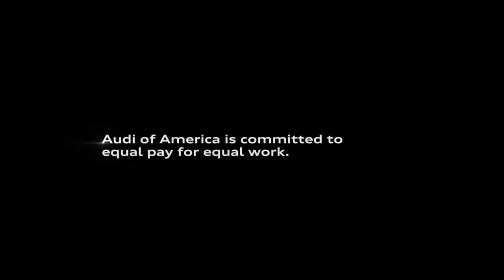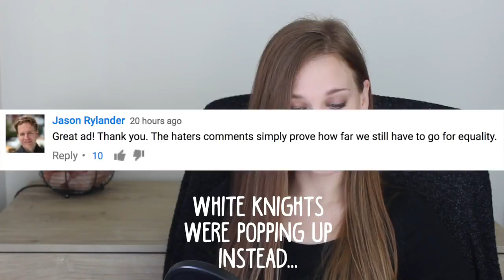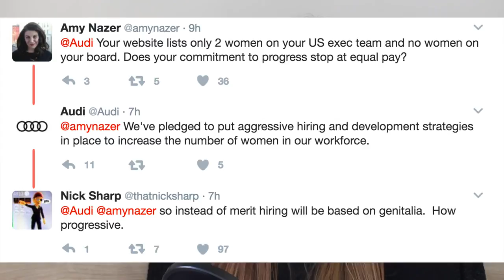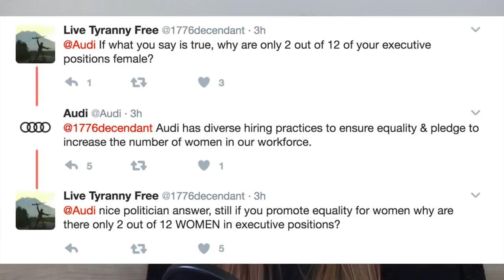Audi Super Bowl Commercial Pushes Feminism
Laughing at the feminist Audi Commercial.

Dear Companies: Please just sell your products and entertain! ENOUGH with the politics.

▹ SEND ME MAIL:
Brittany Noelle